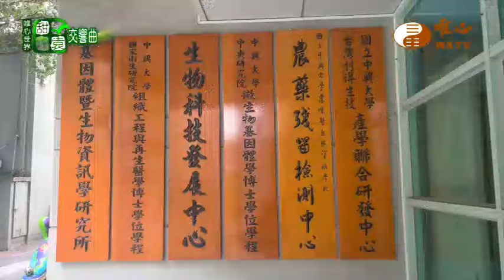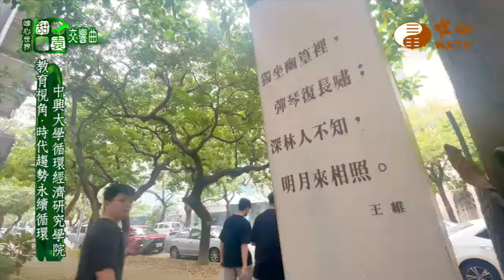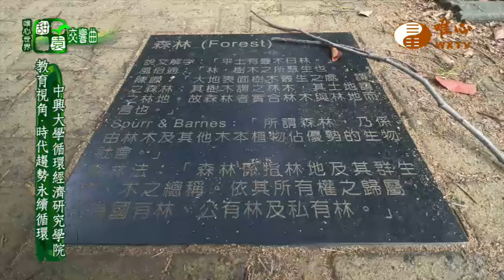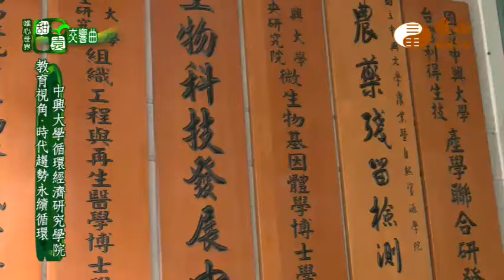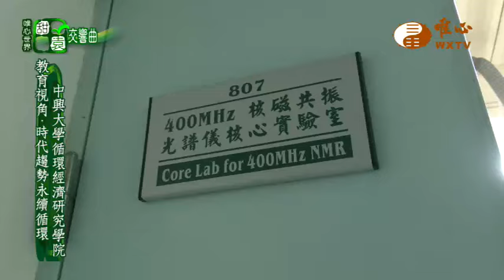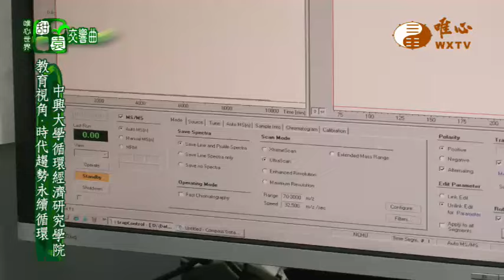教育視角．時代趨勢永續循環－中興大學循環經濟研究學院(一)【甜園交響曲 124】｜ WXTV唯心電視台